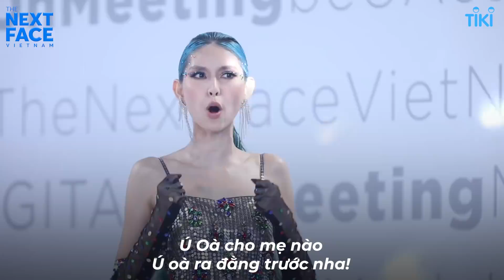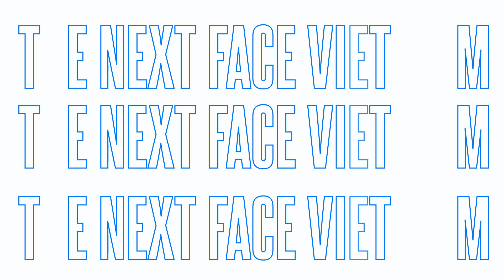MÀN Ú ÒA ĐI THẲNG VÀO CHUNG KẾT "ĐẸP TRAI HƠN ISAAC" CỦA DRAMA BOY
Với phần thể hiện này thì Thế Duy có làm bà mẹ trẻ hãnh diện không nhỉ?